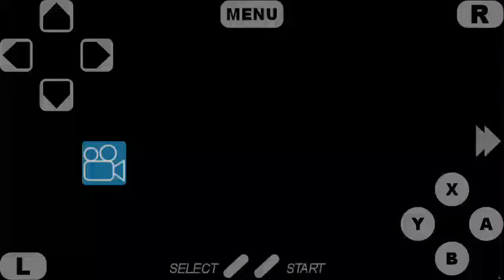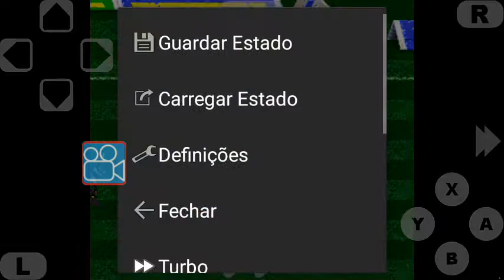19 de fevereiro de 2021